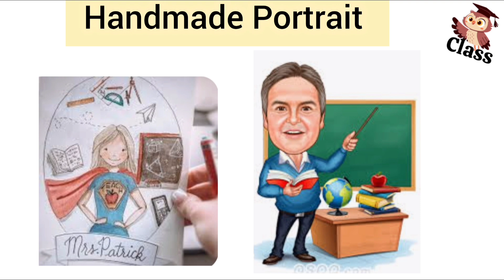Best Gifts ideas for Teachers on Teachers Day/Teachers' day gifts/Gifts for Teachers/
Anchoring ideas
Anchoring के गुरु बन जाओगे